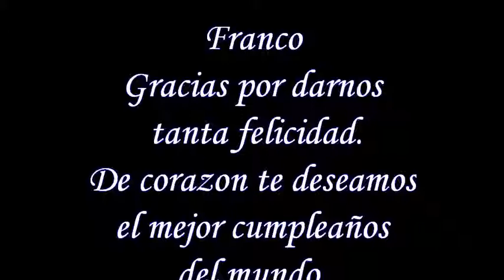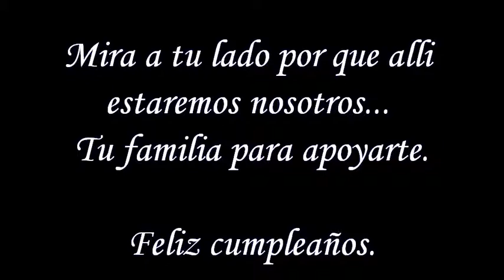Feliz cumple Franco